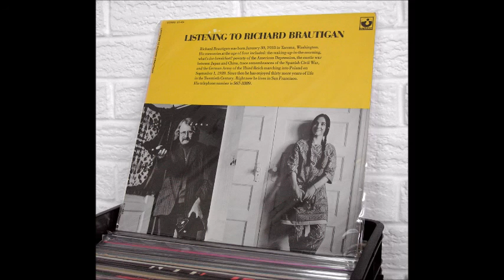Listening To Richard Brautigan